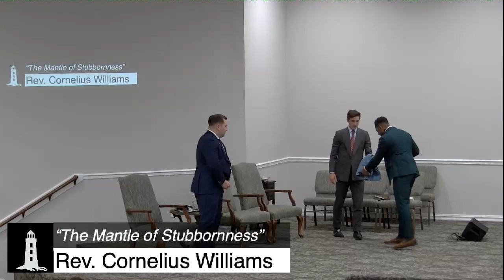"The Mantle of Stubbornness" -Rev. Cornelius Williams 2/5/23